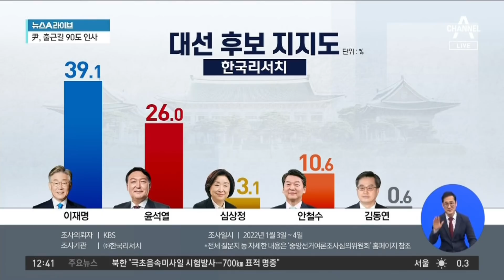‘젖은 장작’→‘불붙기 시작’…홍준표, 안철수 평가 달라졌다 | 뉴스A 라이브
‘젖은 장작’→‘불붙기 시작’…홍준표, 안철수 평가 달라졌다

■ 방송일 : 2022년 1월 6일 (목요일)
■ 진행 : 황순욱 앵커
■ 출연 : 백성문 변호사, 전지현 변호사, 최진봉 성공회대 교수

[황순욱 앵커]
이제 윤석열 후보는요. 나 홀로 중도층과 2030 청년층 표심을 끌어 모야야 하는 외로운 상황에 직면했습니다. 이 상황에서 바로 이 사람, 보이시죠. 홍준표 의원이 또 주목을 받기 시작했습니다. 홍준표 의원은 현재 대구선거대책위원회 고문을 맡고 있는데 하지만 그럼에도 아직까지 윤석열 후보에 대한 공개적인 지원에 나서지는 않은 상태입니다. 윤석열 후보는 어제 기자회견에서 홍준표 의원을 향해서 손을 내미는 말을 하기도 했죠. 윤석열 후보 입장에서는 계속 홍준표 의원을 향해서 러브콜을 보내고 있습니다. 그리고 홍준표 의원은 본인이 본인 입으로 내가 2030 지지를 아주 많이 받고 있다고 여러 번 언급을 했잖아요. 그러면 윤석열 후보는 홍준표 의원이 도와주기 시작한다 그러면 지지율이 조금 오를 수 있을까요?

〈평일〉
08시 50분 김진의 돌직구 쇼
12시 00분 뉴스A 라이브
17시 20분 뉴스TOP10
19시 00분 뉴스A

〈주말〉
12시 10분 토요랭킹쇼·뉴스A 라이브
19시 00분 뉴스A

〈평일〉
08시 00분 라디오쇼 정치시그널 (유튜브 라이브)
08시 50분 김진의 돌직구 쇼
10시 20분 김진의 더라방 (유튜브 라이브)
12시 00분 뉴스A 라이브
15시 50분 강력한 4팀
17시 20분 뉴스TOP10
19시 00분 뉴스A

〈주말〉
12시 00분 토요랭킹쇼·뉴스A 라이브
17시 40분 뉴스TOP10
19시 00분 뉴스A